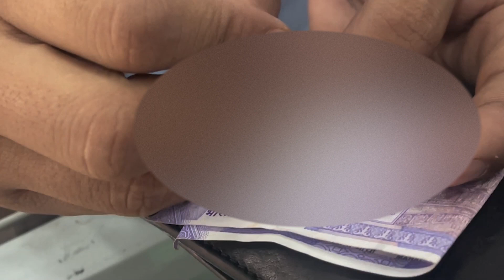100 ka नोट |Short film|Survivalmode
Special thanks to MALLU RIDER. For helping us out in this awesome film.
Follow the link below to support.